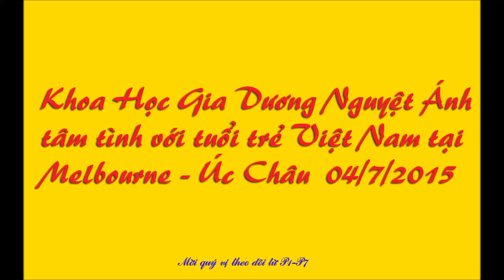KHG/DƯƠNG NGUYỆT ÁNH VỚI TUỔI TRẺ VIỆT NAM MELBOURNE/ÚC CHÂU 04/7/2015 [P1/7]